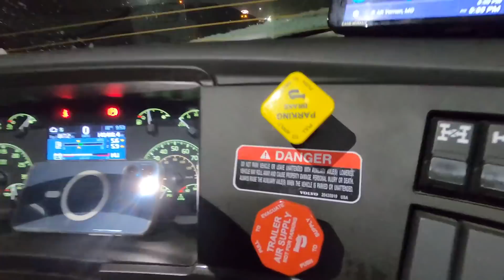Amerika’da Tirdan Net Kazancim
Merhaba Arkadaslar
Yeni yeniden bomba bir video ile karsinizdayim. Herkese iyi seyirler